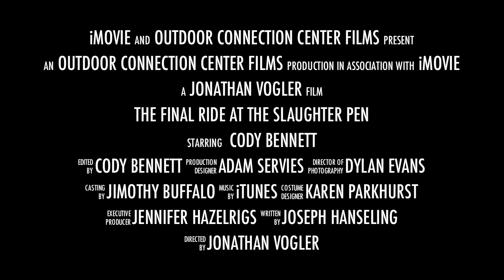Mtn. Biking LDT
The new bikes at the OCC need some loving, plus we wanted to see how they would ride before renting them out to patrons. Here is a short trailer of what you can expect on our new Fuji mountain bikes. You can also test them out on some of our trips during the semester.